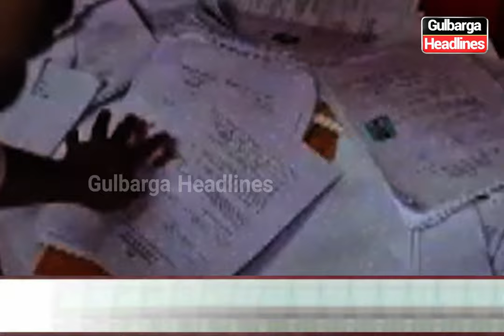2,200 Naukriyan, 50000 Se ziyada umeedwar: Air India Airport Jobs ke Liye lagi Mumbai Mein Bhid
2,200 Naukriyan, 50000 Se ziyada umeedwar: Air India Airport Services Recruitment Mein Mumbai Mein Bhid Lagi,